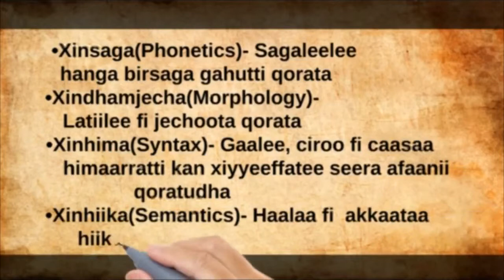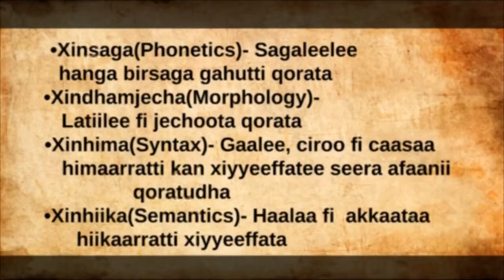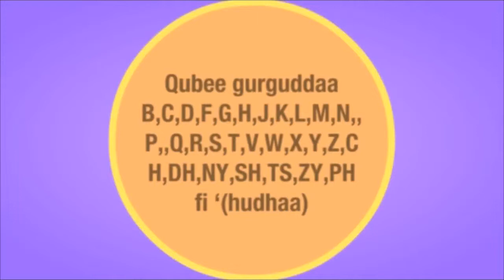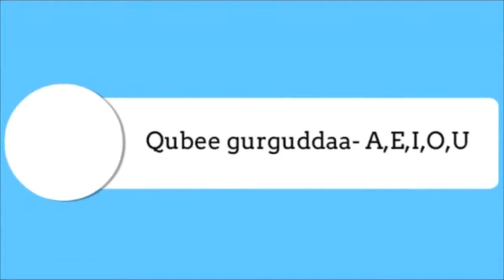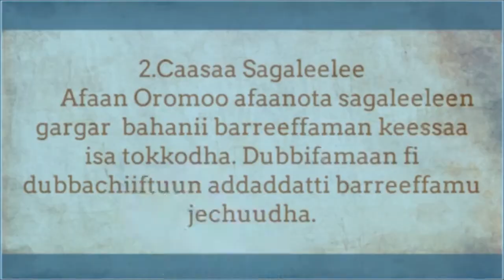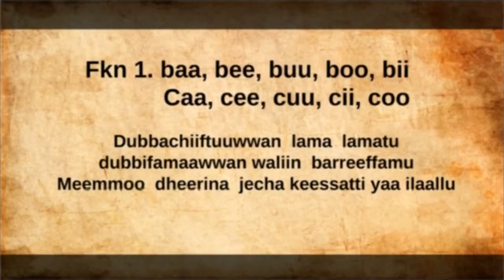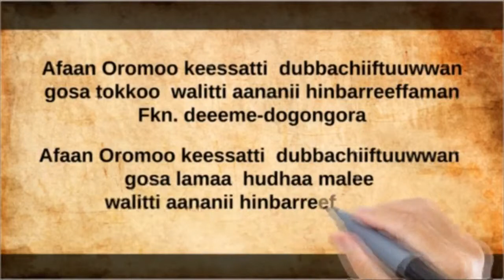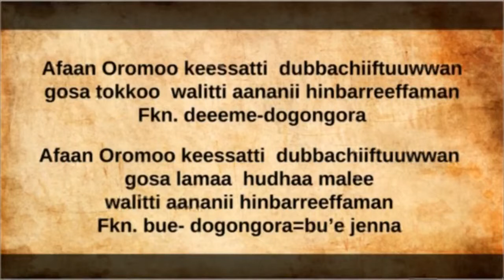Yeroo Kaayyoo Part 1